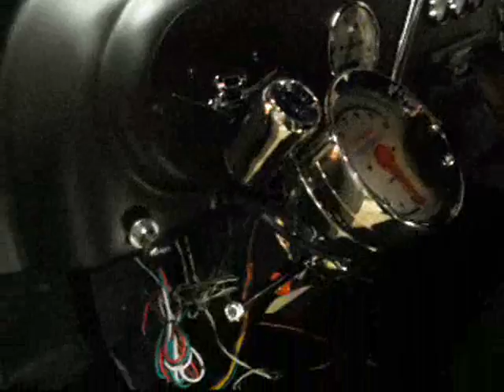INSIDE THE RAT!